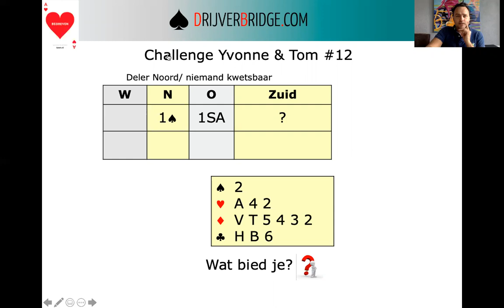Challenge Yvonne en Tom # 12